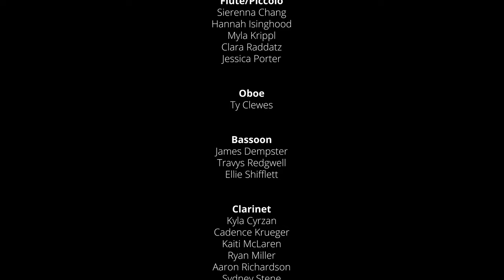O Canada - University of Lethbridge Wind Orchestra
In honour of Fall 2021 Convocation, the University of Lethbridge Wind Orchestra, directed by Dr. Chee Meng Low, performs O Canada, led by soloist Tanner Lapointe, Faculty of Fine Arts.